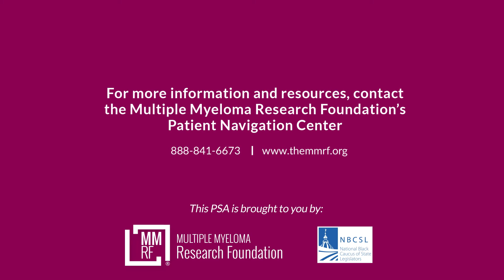Sen. Gerald Neal (KY) PSA 8 24